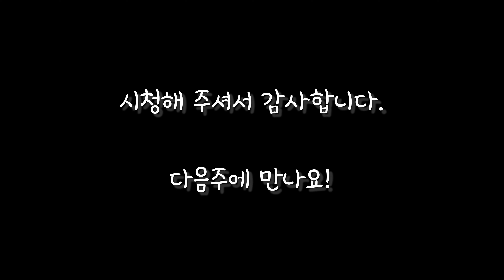초간단 홈메이드 타코/ 스테인레스 팬으로 계란말이 / 쏘야 / 김치찜 / 딸기 머핀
직장맘의 휴일 브이로그 입니다.

쉬는날엔 식모로 변신하는 엄마의 간단한 요리들~
딸기 머핀, 김치찜, 제육볶음, 멸치 볶음, 계란말이, 집에서 초간단 타코 만들기 :)